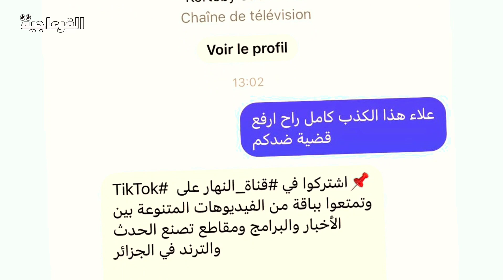وحيدة قروج تخرج عن صمتها و تتوعد بمقضاة قناة النهار بعد أخبار عن سجنها !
شاهد ما كشفت عنه ملكة جمال الجزائر و حيدة قروج في موضوع سجنها لمدة 8 سنوات و كيف توعدت قناة النهار بالرد عن طريق العدالة بعد نشر أخبار عنها تقول أنها زائفة
وحيدة  ڤروج Wahida Guerroudj